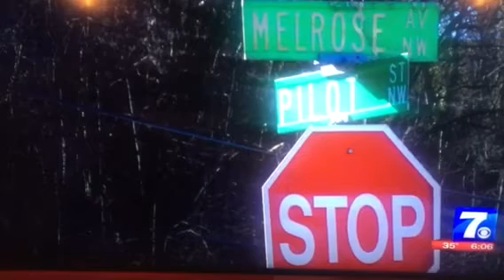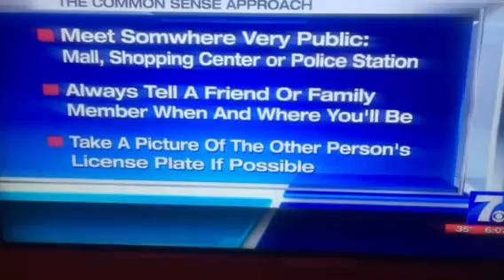Ch 7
Facebook yard sales